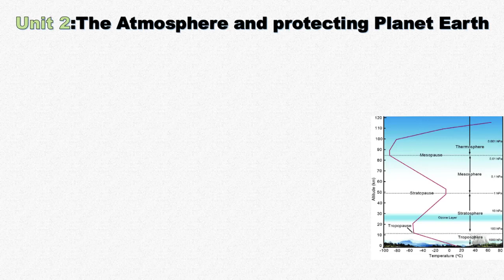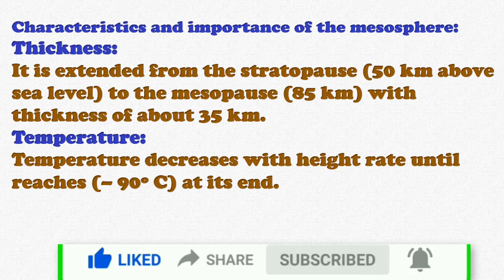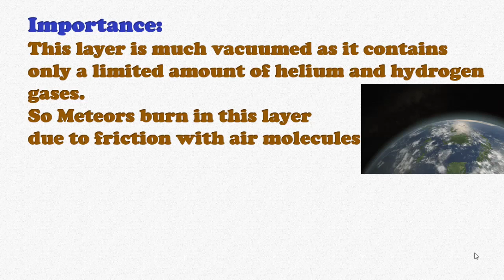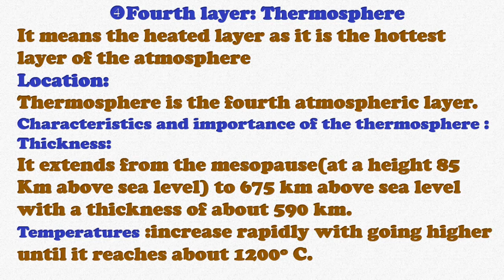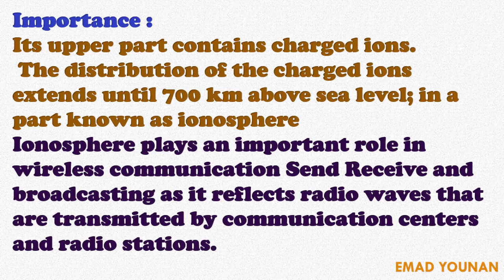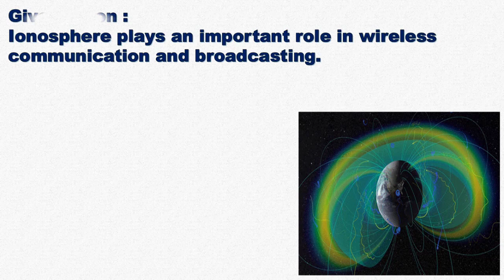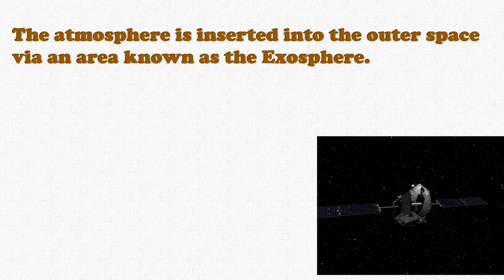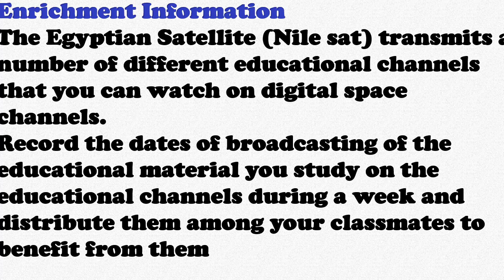'طبقات الغلاف الجوى Prep 2 unit 2 lesson 2 part 3/3 Atmospheric pressure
ما عليك سوى الانتساب إلى هذه القناة للاستفادة من المزايا:
شرح دروس science للمراحل الابتدائيه والاعداديه
Unit 2:The Atmosphere and protecting Planet Earth
Lesson 1: Atmospheric pressure
Layers of the atmosphere
 Third layer: Mesosphere
– It means the middle layer.
– It is the coldest layer.
Location
it is the third atmospheric layer.
Characteristics and importance of the mesosphere:
Thickness:
It is extended from the stratopause (50 km above sea level) to the mesopause (85 km) with thickness of about 35 km.
Temperature:
Temperature decreases with height rate until reaches (– 90º C) at its end.
Pressure :
The atmospheric pressure in this layer decrease as we go up ,until it becomes 0.01 mb
Importance:
This layer is much vacuumed as it contains only a limited amount of helium and hydrogen gases.
So Meteors burn in this layer
due to friction with air molecules
Enrichment Information
Although meteors burn in the mesosphere, spaceships don’t burn during passing through it as they have a conical front that disperses heat and tails made of an insulated material
Fourth layer: Thermosphere
It means the heated layer as it is the hottest layer of the atmosphere
Location:
Thermosphere is the fourth atmospheric layer.
Characteristics and importance of the thermosphere :
Thickness:
It extends from the mesopause(at a height 85
Km above sea level) to 675 km above sea level with a thickness of about 590 km.
Temperatures :increase rapidly with going higher until it reaches about 1200º C.
Importance :Its upper part contains charged ions.
 The distribution of the charged ions extends until 700 km above sea level; in a part known as ionosphere
Ionosphere plays an important role in wireless communication Send Receive and broadcasting as it reflects radio waves that are transmitted by communication centers and radio stations.
Importance :
Its upper part contains charged ions.
Ionosphere :
it is a layer that contains charged ion and also it has an important role in wireless communication Ionosphere is surrounded by two magnetic belts known as Van Allen Belts
These two belts play an important role in dispersing the harmful charged cosmic radiation away from the Earth. In the same time,
 They cause the Aurora phenomenon, which appears as brightly colored light curtains at both the North and
Give reason :
Ionosphere plays an important role in wireless communication and broadcasting.
Because it reflects radio waves that are transmitted by communication centers and radio stations
Van Allen belt :
They are two magnetic belt that surrounding the ionosphere and play an important role in scattering harmful charged cosmic radiation .
Aurora phenomenon
It is phenomenon which appears as brightly colored light curtains at both the north and South poles of the Earth .
The atmosphere is inserted into the outer space via an area known as the Exosphere.
• The exosphere:
 It  is the where the atmosphere ends & space begins & where satellites orbit the earth
Importance:0
This is the area where satellites float around the Earth and transmit
weather condition information and TV programs.
Enrichment Information
The Egyptian Satellite (Nile sat) transmits a number of different educational channels that you can watch on digital space channels.
Record the dates of broadcasting of the educational material you study on the educational channels during a week and distribute them among your classmates to benefit from them